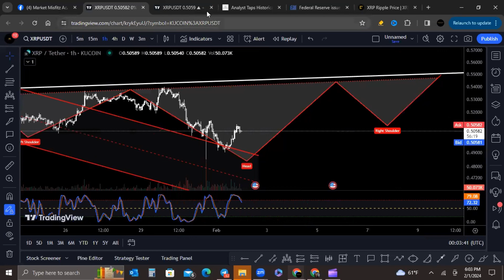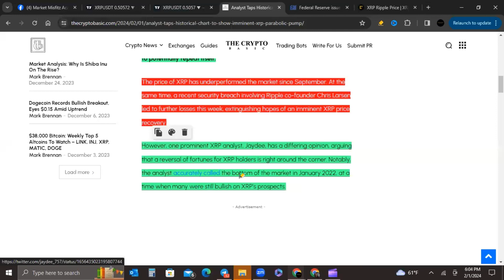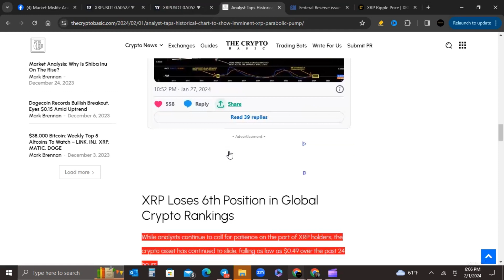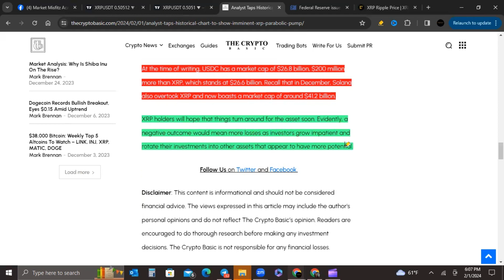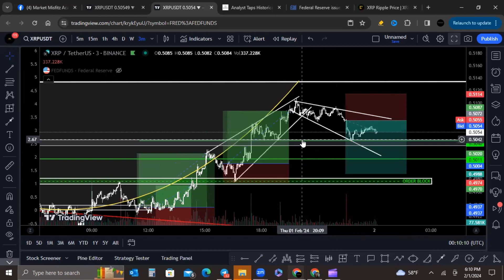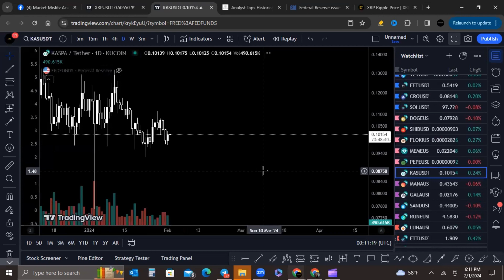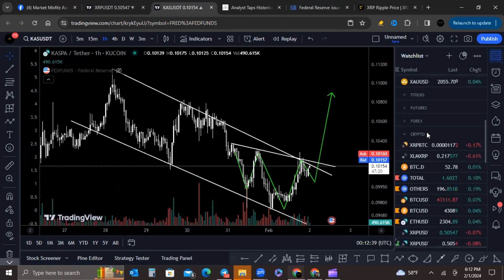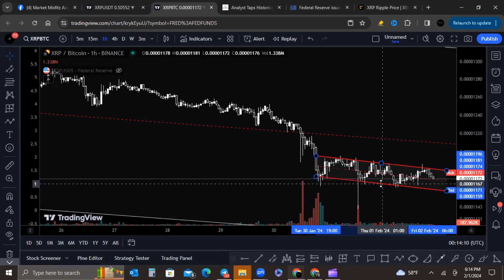Experts Confirm: XRP Price Set for Bullish Breakout🚀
In our latest intraday analysis, all signs point to a potential bullish breakout and trend initiation for XRP. The focus is on the formation of a pennant flag, with anticipation for a bullish breakout, followed by a crucial retest and rejection. Additionally, there are intriguing possibilities of an Inverse Head and Shoulders pattern unfolding, contributing to the broader picture of a potential bearish reversal.

🚀 Key Indicators and Patterns:

Formation: Pennant Flag
Anticipated Move: Bullish Breakout
Confirmation: Retest and Rejection
Long-Term Pattern: Potential Inverse Head and Shoulders
🔍 Detailed Analysis:

Bullish Breakout: The formation of a pennant flag signals a potential bullish breakout, indicating an imminent upward trend. Traders are advised to monitor the breakout closely for confirmation.

Retest and Rejection: A successful breakout would ideally be followed by a retest of the breakout level, with a rejection validating the strength of the bullish move.

Inverse Head and Shoulders: The formation of an Inverse Head and Shoulders pattern provides a broader perspective, suggesting a potential bearish reversal in the larger market context.

Our ongoing analysis will explore the unfolding trends, potential opportunities, and the broader sentiment impacting XRP and the crypto market.

🤔 Your Take on XRP's Potential Breakout:
What's your perspective on XRP's intraday analysis? Do you anticipate a bullish breakout, and how do you view the potential Inverse Head and Shoulders pattern? Share your insights and predictions as we navigate the dynamic crypto landscape!

🚀📈 Stay Ahead, Trade Smart - Unraveling Crypto Markets with Precision!